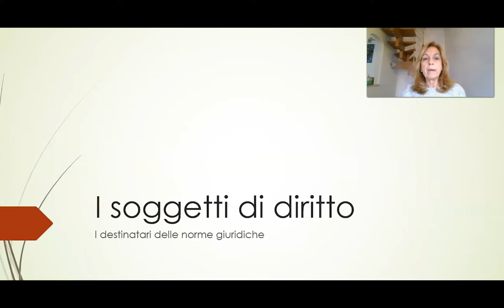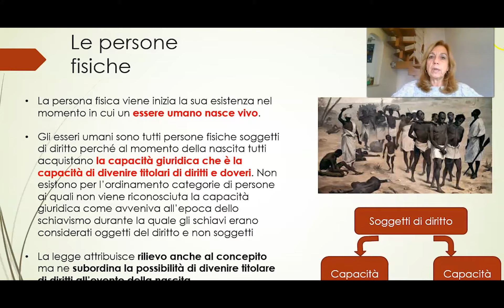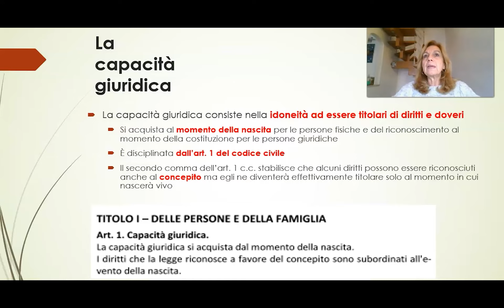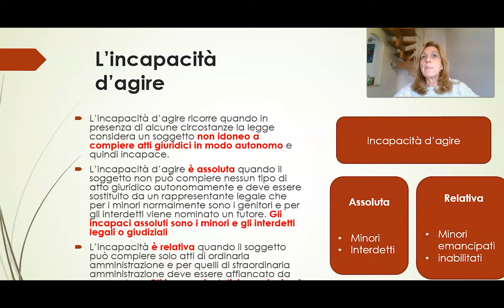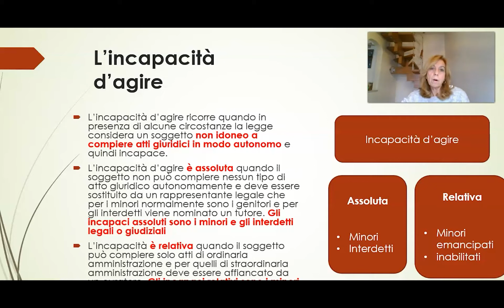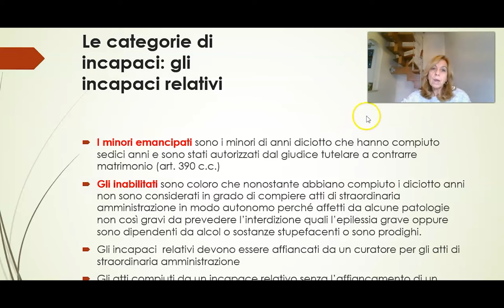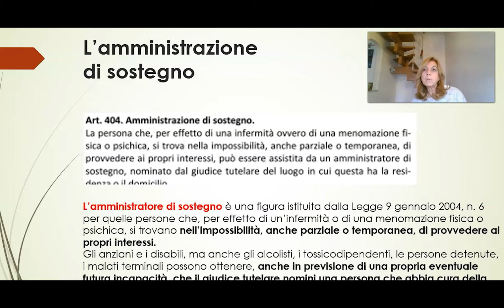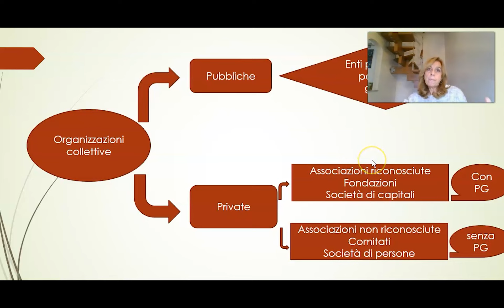9) I soggetti di diritto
La videolezione contiene al trattazione dei soggetti di diritto, l distinzione tra persone fisiche e organizzazioni con personalità giuridica e senza personalità giuridica, la trattazione della capacità giuridica, della capacità d'agire, l'analisi delle diverse forme di incapacità e l'individuazione dell'istituto dell'amministrazione di sostegno
classe: 3